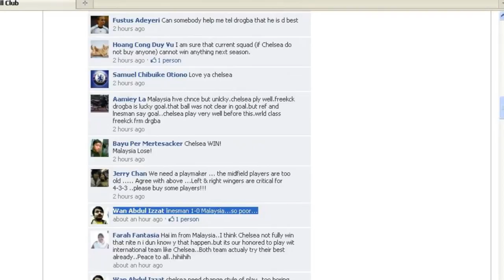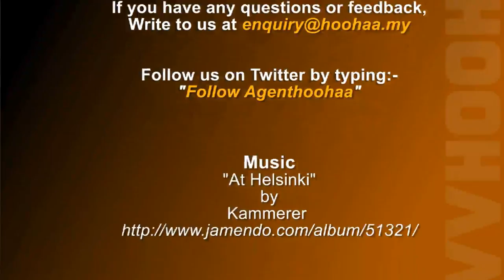Chelsea 1-0 Asia Tour, Soh Chin Aun Comments on Qualifiers - 22/07/2011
After 11 days of Premier League fiesta in Malaysia, things will resume back to normal for Malaysian football fans. However, there is still that World Cup qualifiers with Singapore. Former Malaysian International and living legend, Datuk Soh Chin Aun, gives his take on our lads strength and weaknesses ahead of that 2-legged clash.